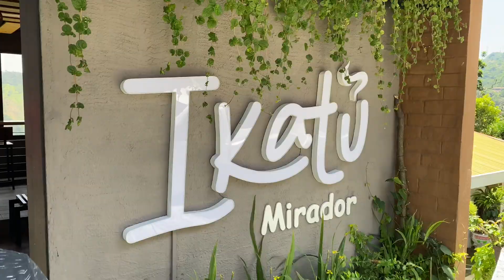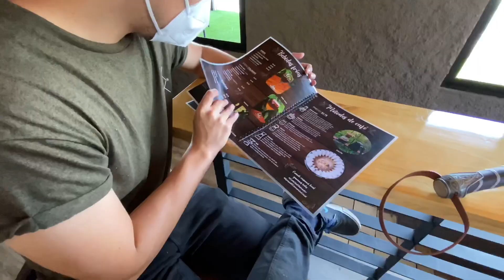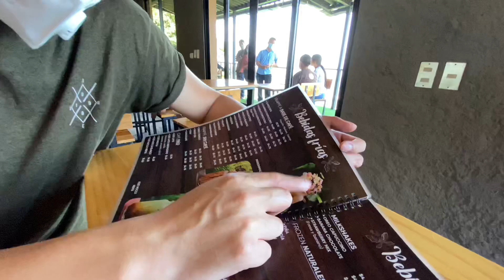Así se vive la REAPERTURA económica en los PLANES DE RENDEROS 😱🇸🇻